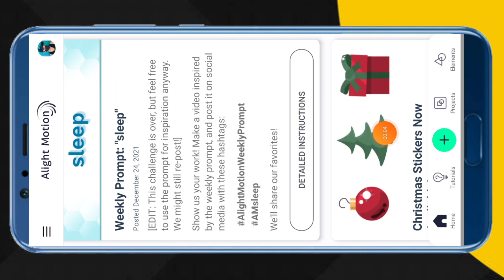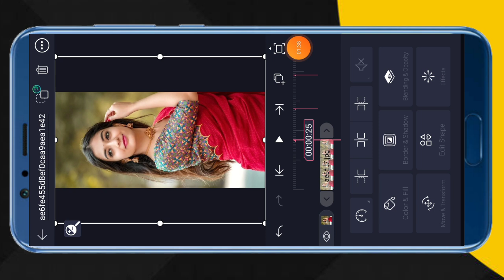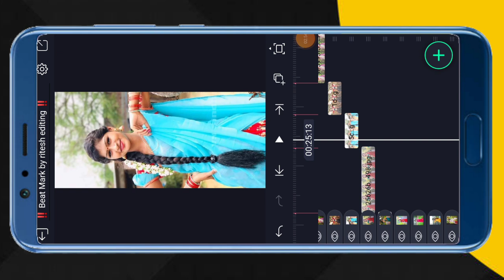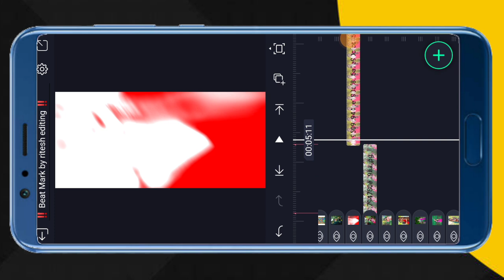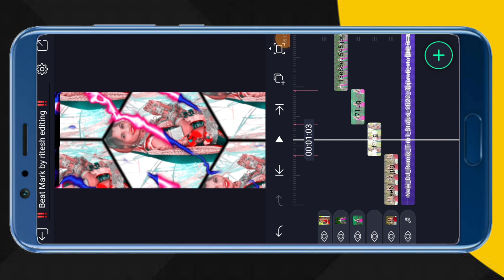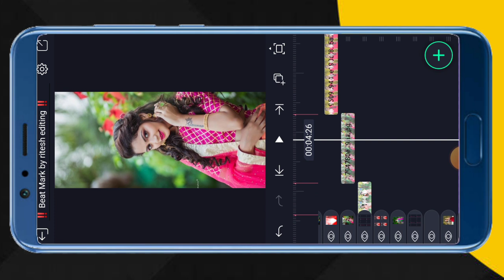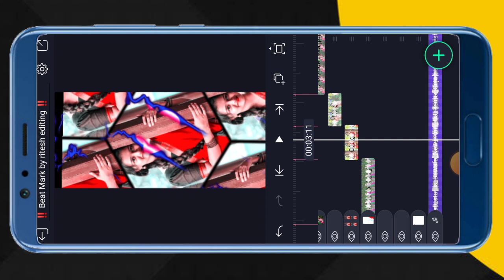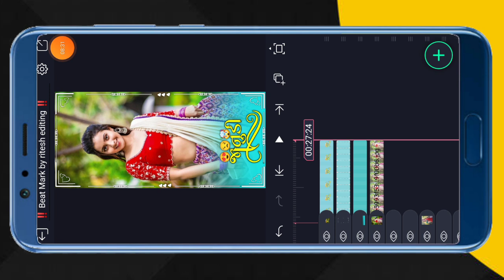alight motion video editing gujarati timli ll shake effect video editing ll gujarati status editing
दोस्तो कुछ प्रॉब्लम होने के कारण लिंक हटा दी गई हे दूसरा वीडियो देख लो